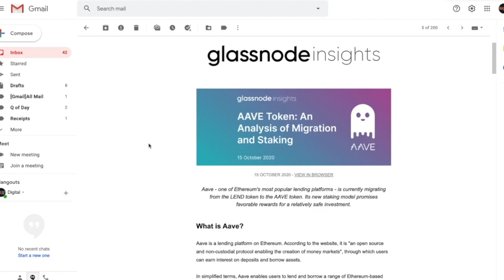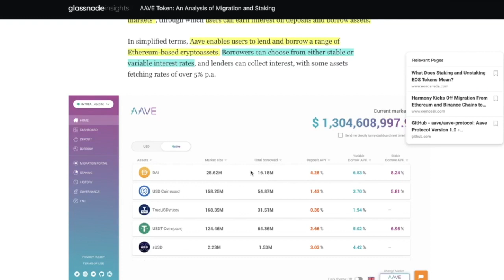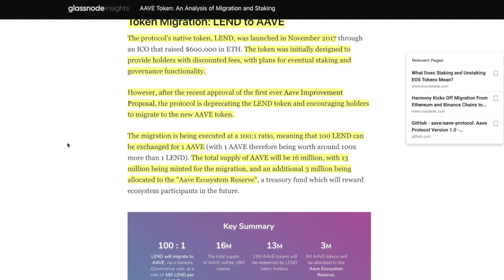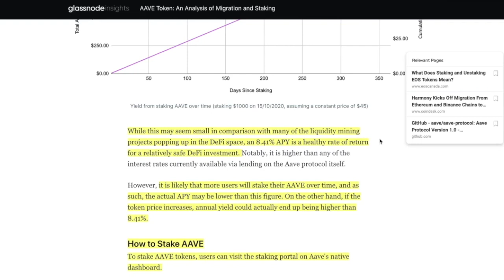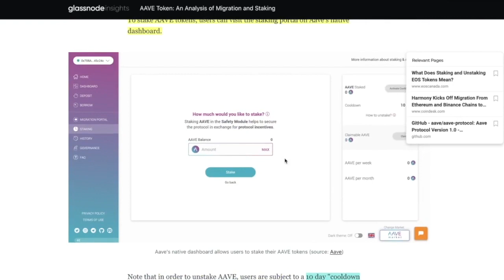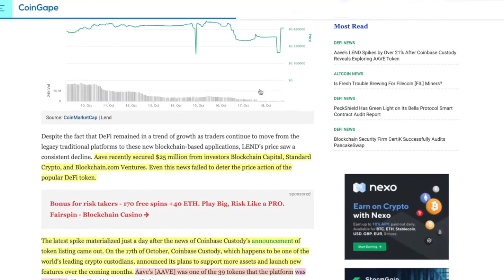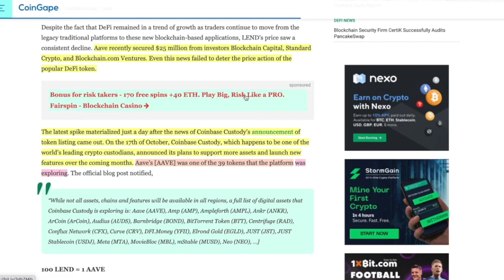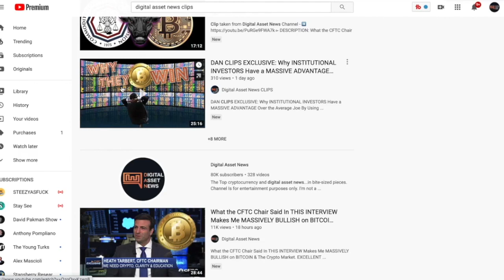AAVE and LEND Migration. Things Don't Make Sense Sometimes in Our Crypto-World. Here's PROOF.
► DESCRIPTION: AAVE and LEND Migration. Things Don't Make Sense Sometimes in Our Crypto-World. Here's PROOF.

●▬▬▬▬▬▬▬▬▬▬▬CRYPTO ESSENTIALS▬▬▬▬▬▬▬▬▬▬▬▬▬▬▬▬▬●

●▬▬▬▬▬▬▬▬▬▬▬▬▬FOLLOW D.A.N.▬▬▬▬▬▬▬▬▬▬▬▬▬▬▬●

and/or...

●▬▬▬▬▬▬▬▬▬▬▬▬▬▬AUDIO TRACKS▬▬▬▬▬▬▬▬▬▬▬▬▬▬●

●▬▬▬▬▬▬▬▬▬▬▬▬▬▬VIDEO TOOLS▬▬▬▬▬▬▬▬▬▬▬▬▬▬●

●▬▬▬▬▬▬▬▬▬▬▬▬▬EXIT STRATEGIES▬▬▬▬▬▬▬▬▬▬▬▬▬▬▬●

●▬▬▬▬▬▬▬▬▬▬▬▬RECOMMENDATIONS▬▬▬▬▬▬▬▬▬▬▬▬▬▬▬▬●